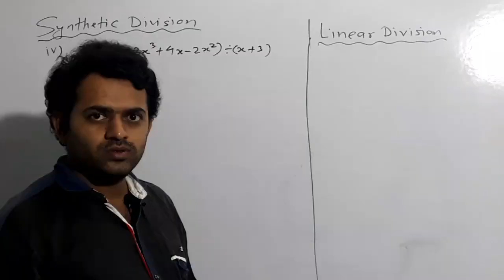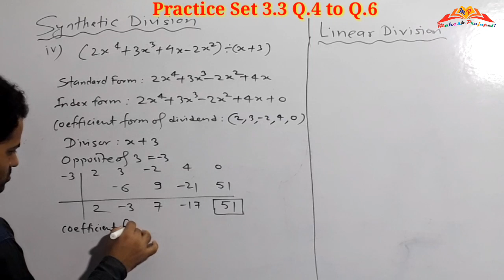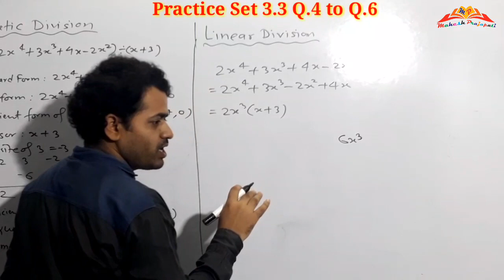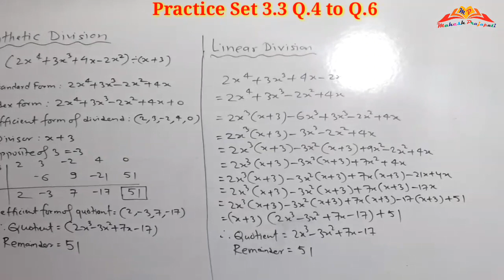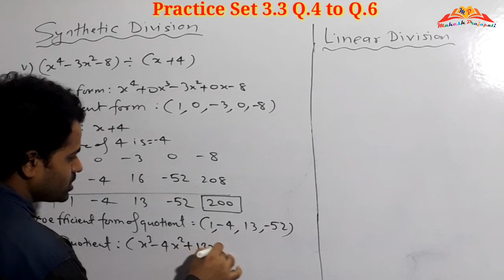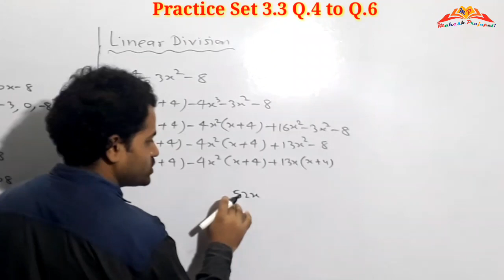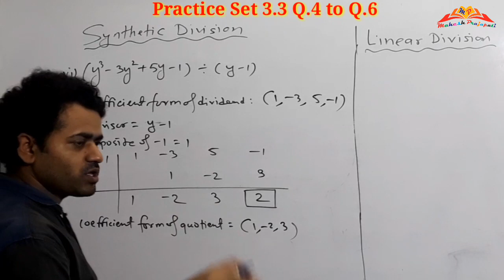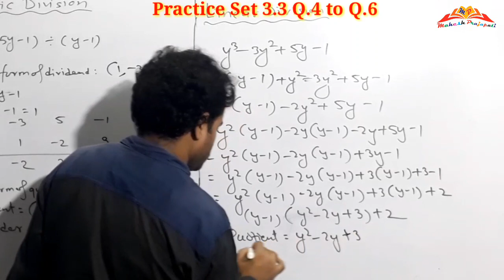9th Algebra Practice Set 3.3 part 2 || Synthetic Division method || Mahesh prajapati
In this video we have solved ex. 3.3 of 9th Algebra Chapter 3 Polynomials from Q.4 to Q.6 by using synthetic and linear Division methods.